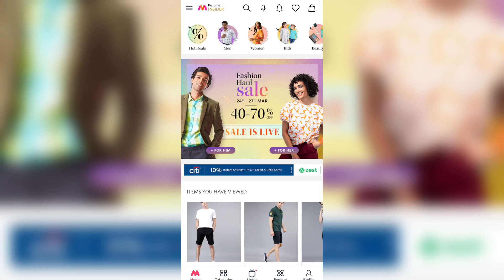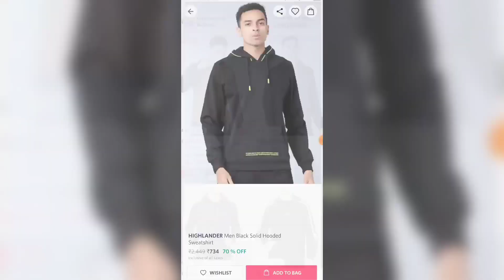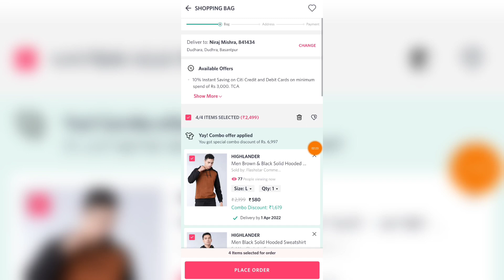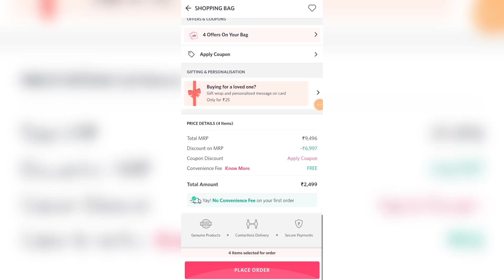MYNTRA BUY 1 GET 3 FREE😍| MYNTRA BIG FASHION HAUL SALE OFFER🔥 | MYNTRA BIGGEST DISCOUNT DEALS🤑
myntra sale
buy 1 get 3 free myntra
buy 1 get 1 free myntra
myntra offers today
myntra offer
myntra big sale 2022
myntra offers
myntra online shopping
myntra buy 1 get 1 offer
myntra fashion festival
myntra offer 2022
myntra buy 1 get 1 free offer how to order
myntra sale 2022
myntra
myntra 400 off
myntra buy 1 get 3 free offer how to avail
Myntra fashion festival sale